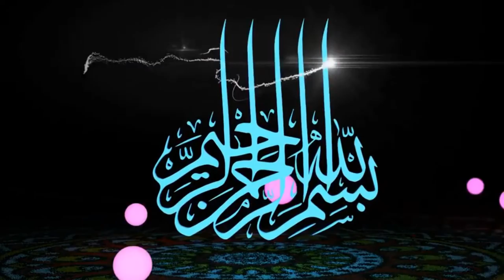روضة الأنوار بلغة البلين الحلقة 19